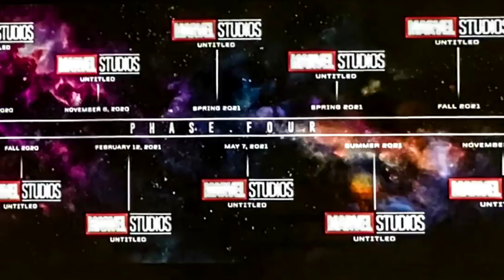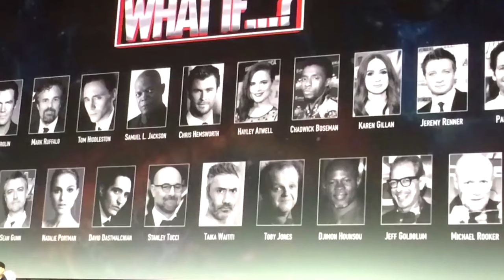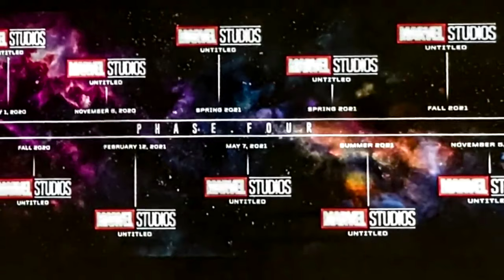Marvel PHASE 4 erklärt - Alle neuen FILME & SERIEN bis 2022 ! MCU Zusammenfassung | NERDSCHULE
*Nerdschule - Zusammenfassung: Alle Filme und Serien von Marvel wurden bis 2022 bestätigt - u.a. Thor 4 Love and Thunder, Black Widow, Doctor Strange 2 in the Multiverse of Madness usw.